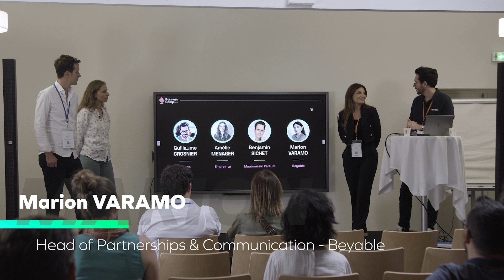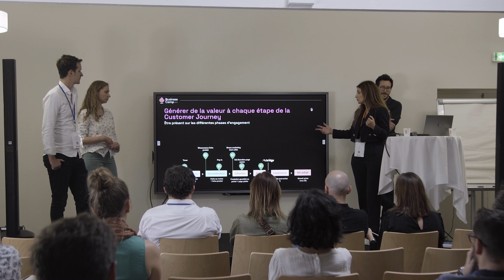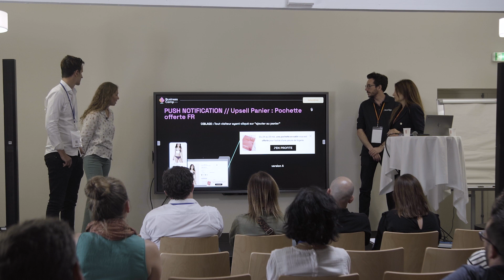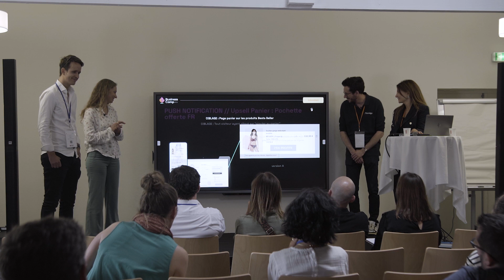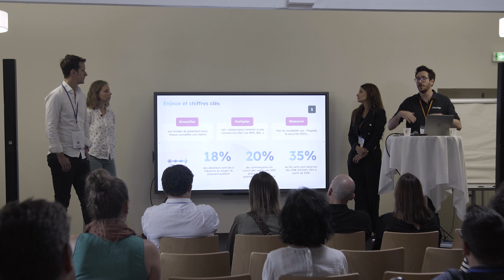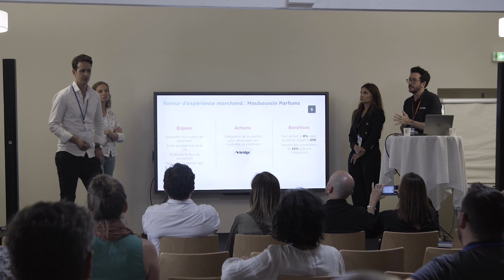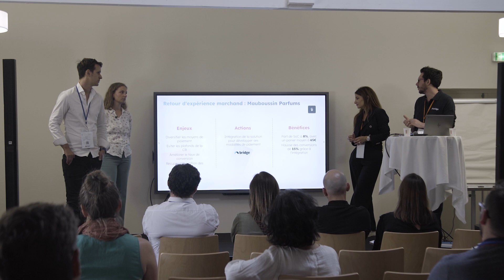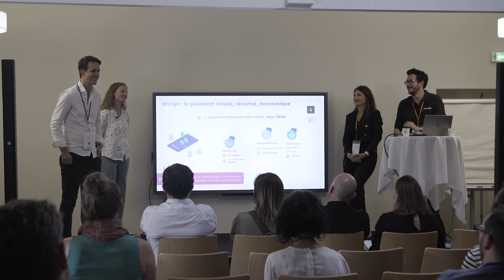Business Camp - Ateliers E-commerce - Vente personnalisée & Paiement par virement !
Guillaume Crosnier de Bridge et Marion Varamo de Beyable nous présentent tout l'intérêt de la vente ciblée / personnalisée et les performance du paiement en ligne par virement de façon simple, efficace et en un click. Le futur du E-commerce est polymorphe avec une plateforme qui s'adapte toujours plus au client au cas par cas.